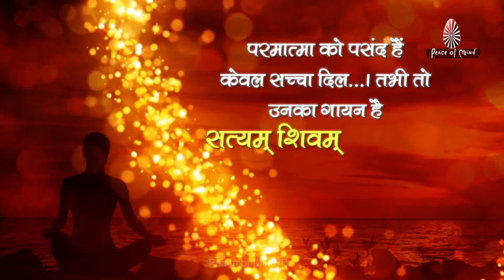भगवान को कौन-से बच्चे पसंद हैं? | Children's Day | Peace of Mind TV | Brahma Kumaris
एक सच्चा दिल, भगवान के दिल को पसंद है।